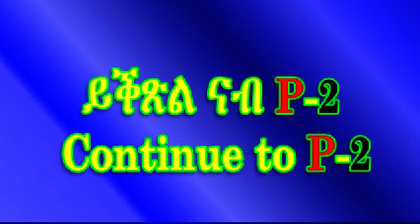ኣቶ ካሕሳይ ይሕደጎ Seminar at Hdri Jeganuna (21 March 2018) Part-1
21/03/2018
SEMINAR by Ato kahisay Ehdego
ሰሚናር ብ’ኣቶ ካሕሳይ ይሕደጎ
(ኣባል ማሕበር ረዲኤት ኤርትራውያን)

ብዛዕባ ኩነታት ኤርትራውያን ስደተኛታትን ብኸመይ ክንሕግዞም ከምዘሎናን
An Appeal to support Eritrean Refugees.

ዕለት Saturday, 21 March 2018
Venue At: Eritrea Hdri Jeganuna Paltalk Room
      ኣብ ፓልቶክ ሕድሪ ጀጋኑና

on 21 March 2018, from 17:00 GMT